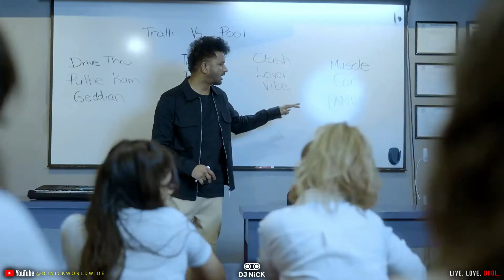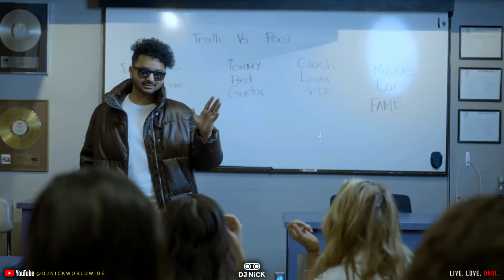VIP Dhol Mix - Raj Ranjodh x Diljit Dosanjh (DJ Nick) | Latest Punjabi mixes 2022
Live. Love. Dhol.